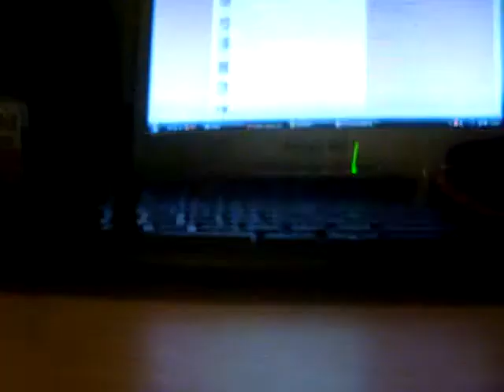Okay we are totally great or something like that.